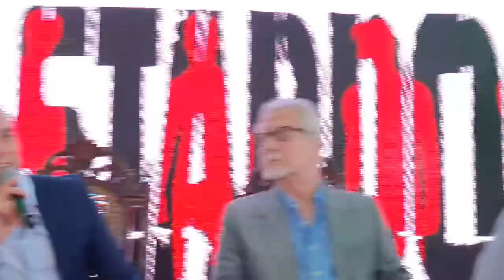JOSEPH MARCO nililigawan na si RITZ AZUL? Ang nakakakilig na bukingan ng JORITZ | LOS BASTARDOS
Nililigawan na ba ni Joseph Marco si Ritz Azul na kasama niya sa Los Bastardos | JoRitz